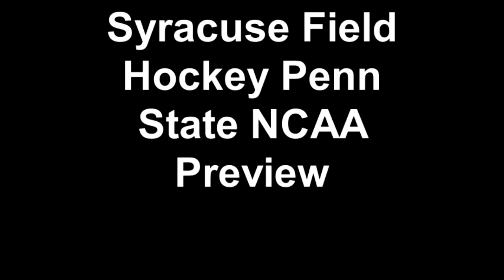Players Preview Round One of NCAA Tournament - Syracuse Field Hockey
Syracuse Field Hockey players preview the Orange's First Round NCAA Tournament matchup with Penn State.